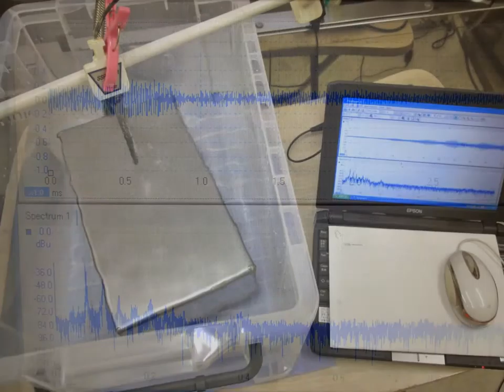スライドショー 超音波実験写真 Ultrasonic experiment photo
１：キャビテーションの制御技術
２：液循環の技術
３：治工具の利用技術
４：マイクロバブルの利用技術
５：超音波の計測（解析）技術

１）Control technology of cavitation
２）Technology of liquid circulation
３）Use of technology and tools
４）Use of micro-bubble technology
５）Ultrasonic measurement and analysis techniques